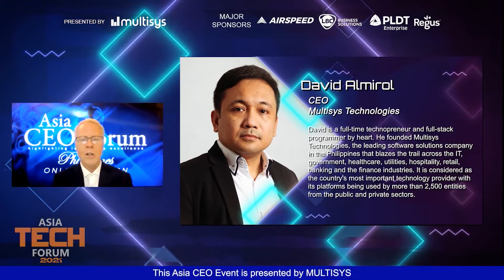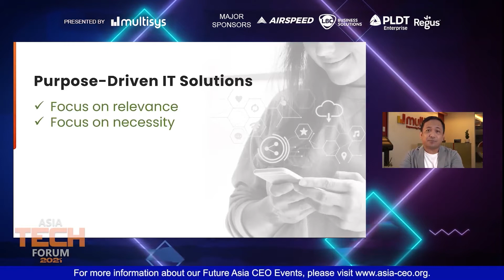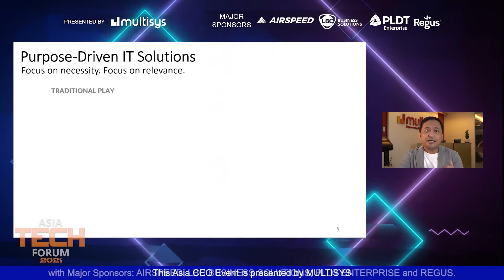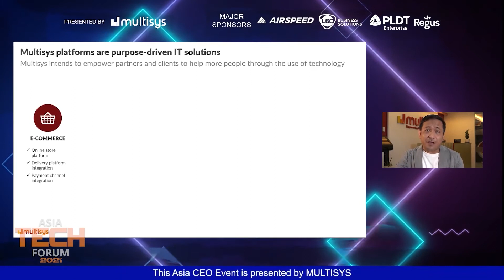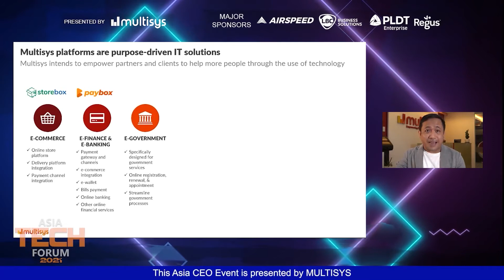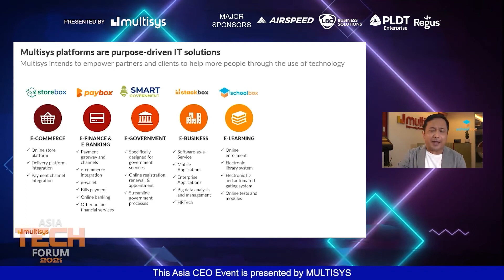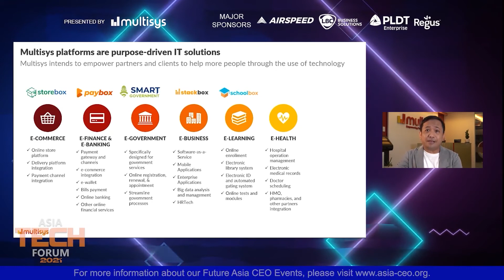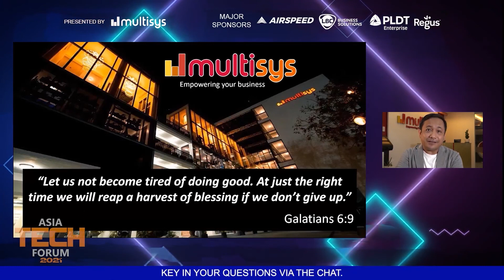ASIA TECH FORUM 2021 | David Almirol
The ASIA TECH FORUM 2021 presented by Multisys Technologies Corporation with Major Sponsors – Airspeed, LBC Business Solutions, PLDT Enterprise, Regus | Spaces.

Business leaders and IT professionals hear senior leaders discuss the most relevant technology issues affecting business. Hear, first-hand from leaders and influencers on the latest technology trends, challenges and opportunities impacting the future of business. Join us to find out how we can work together to improve how we do business for our customers and the nation.

PRESENTER:
David Almirol, CEO of Multisys Technologies